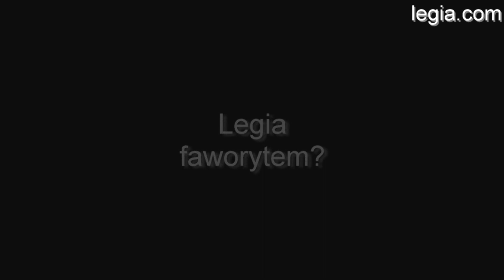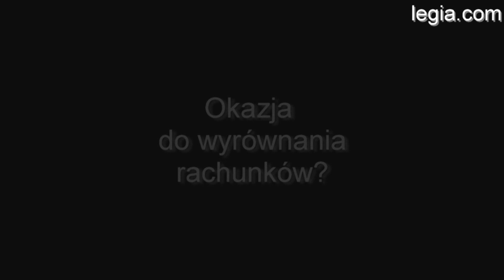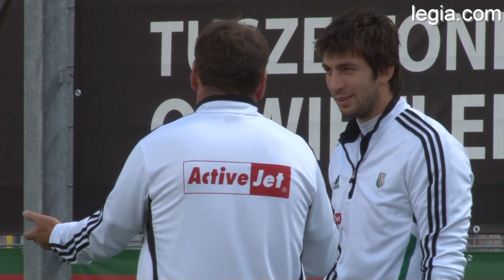Jan Urban przed meczem o Superpuchar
Zapraszamy do zapoznania się z przedmeczową wypowiedzią trenera Jana Urbana.